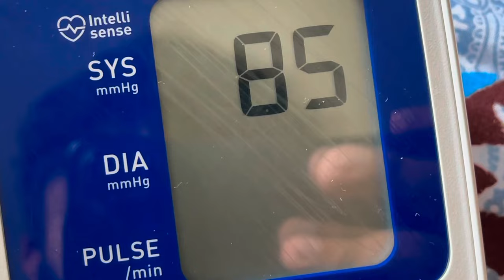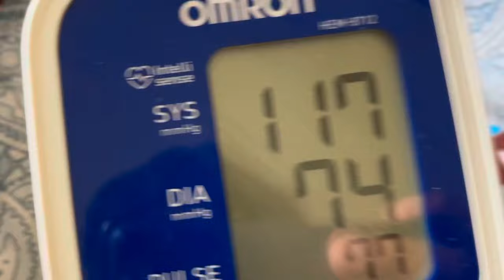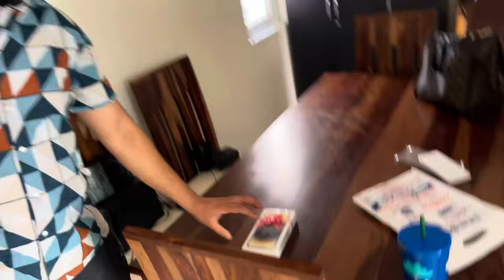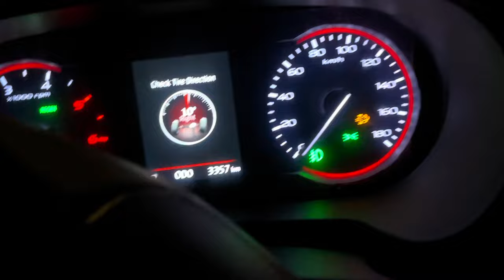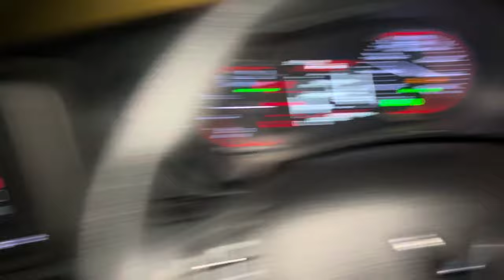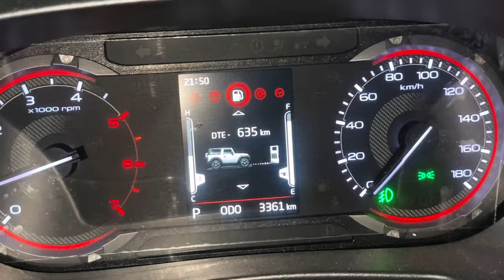Finally Jatin ne naya IPhone le hi liya🔥 ||Manish Sharma